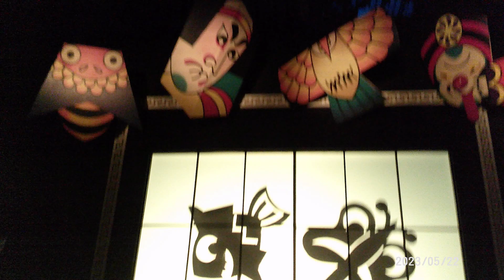Carnaval Festival ||Full Ride ||Efteling NL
Carnaval festival

Wie kent die attractie niet ? Het heerlijke deuntje wat een hele week in je hoofd blijft hangen 😂

We nemen je mee door alle landen , kun jij ze allemaal opnoemen ?